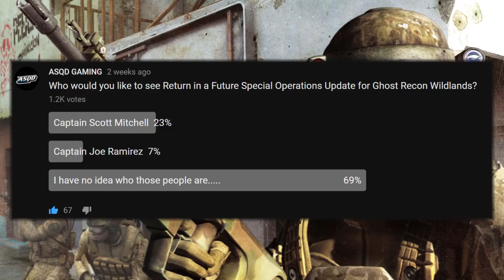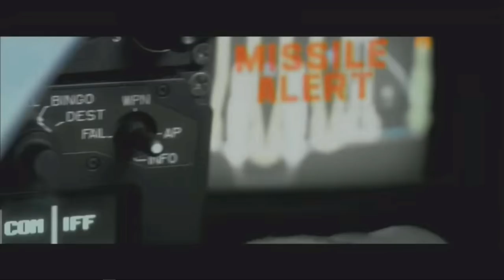Scott Mitchell | Ghost Profile Ep.1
In this video I go over all of the history, lore, and info of the most iconic character in the Ghost Recon Franchise, Scott Mitchell! I hope you enjoy!